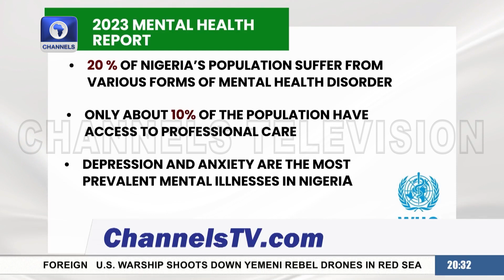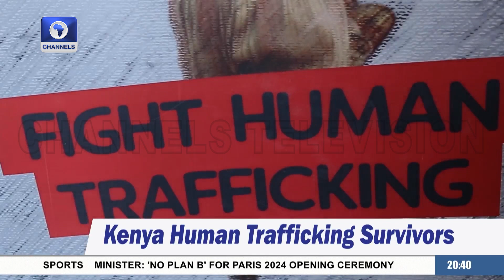Malawi Faces Worsened Food Shortage, Illegal Logging In Guinea + More | Africa 54